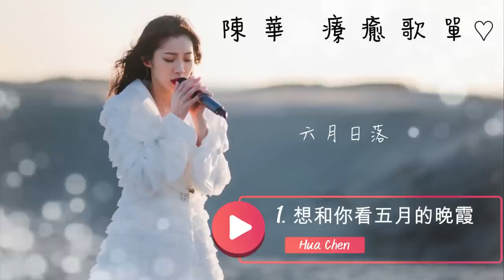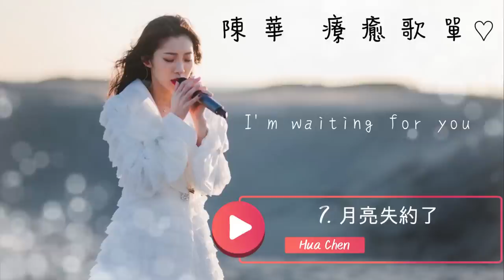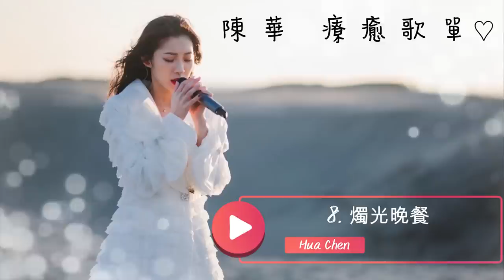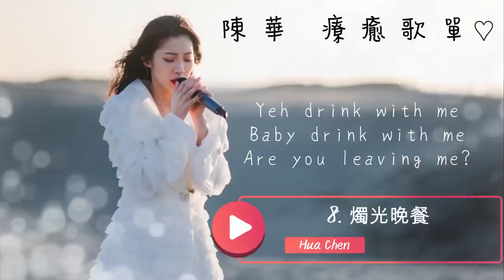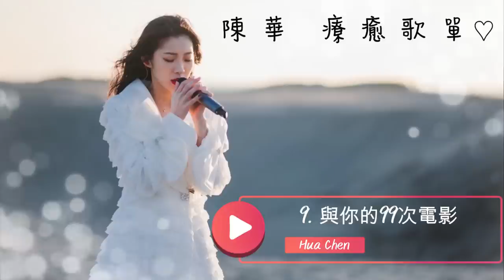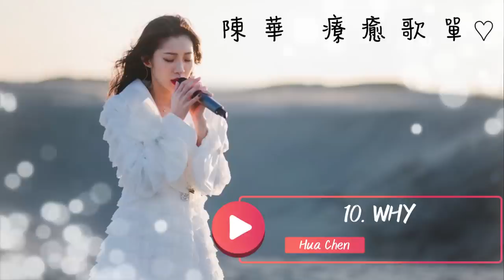【陳華 HuaChen】 2023 - 陳華 精選療癒歌曲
喜歡本頻道的音樂歡迎點贊👍 訂閱喔🔔
⚠️如果播放列表中有嵌入廣告，為Youtube自動插入，廣告收入將受益於原歌手的頻道